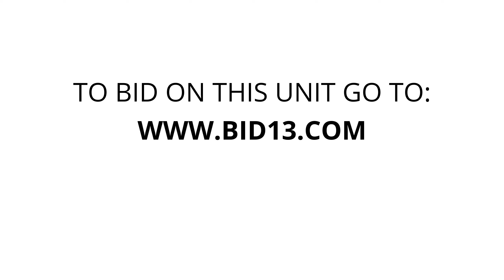23rd Street Self Storage - Unit 226